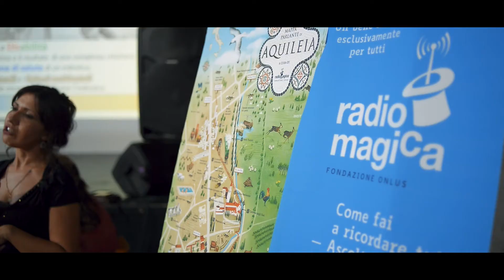Intervista a Elena Rocco | Fiera "Lettori alla Pari" 2021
Cosa è "Radio Magica" e di che cosa si occupa? Elena Rocco lo spiega in un'intervista realizzata durante la prima fiera del libro accessibile "Lettori alla Pari".

Il progetto ha ricevuto, per la sua realizzazione, il finanziamento del FSC 14-20: Patto per la Puglia. CUSTODIAMO LA CULTURA IN PUGLIA 2021 – Misure di sviluppo per lo spettacolo e le attività culturali – D.G.R. n. 1570/2020 – A.D. 499/2020.